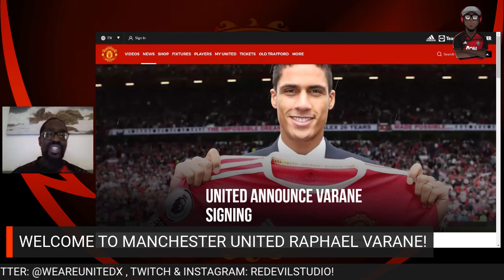WELCOME TO MANCHESTER UNITED RAPHAEL VARANE!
United unveiled Raphael Varane at a packed Old Trafford Stadium! Will he be a success at the club?